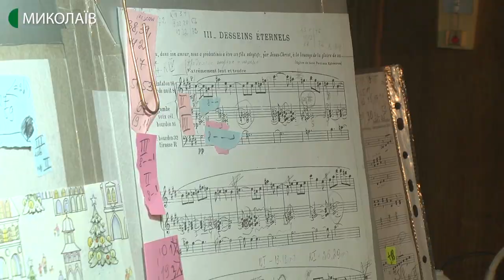Концерт органної музики відбувся в Миколаєві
Композиції Йоганна Себастьяна Баха, Олів’є Мессіана, Отмара Махи та інші. У миколаївському костьолі Святого Йосипа відбувся різдвяний концерт органної музики.
Автор - Олександр Гресь, оператор - Сергій Куропятник